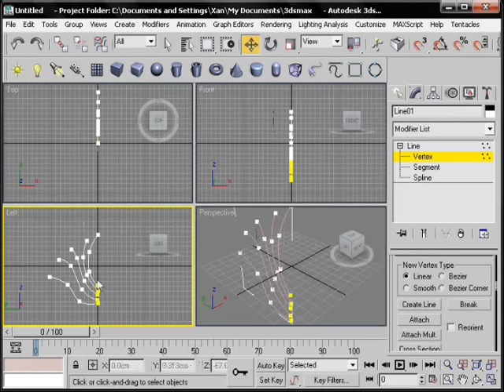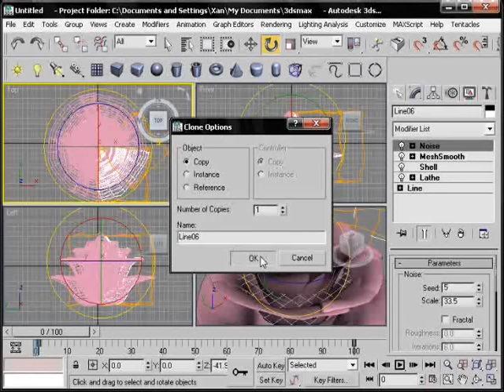3ds max - rose tutorial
let me know if u guys have any requests on tutorials